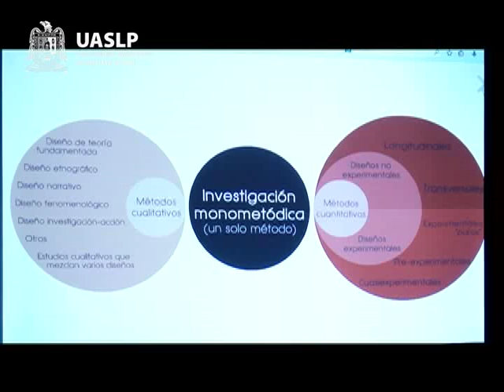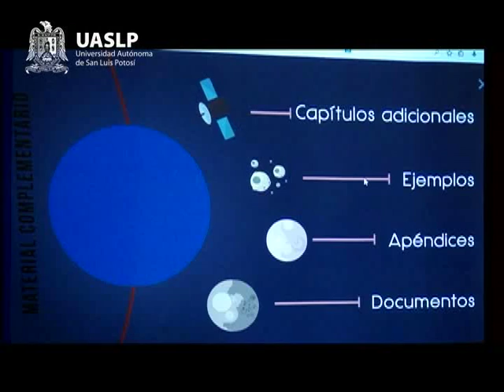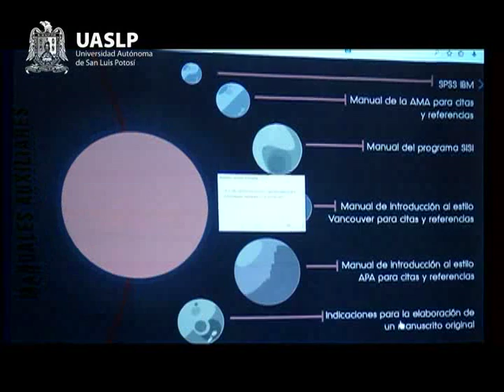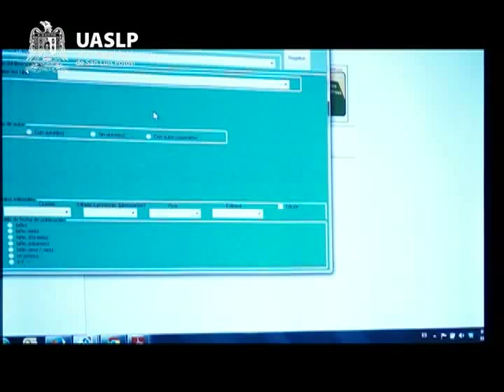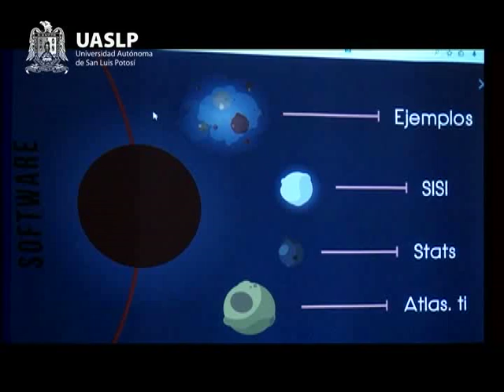Entrevistas sobre el libro Metodología de la Investigación del Dr. Roberto Hernández Sampieri.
En la obra se abordan los tres enfoques de la investigación, vistos como procesos: el cuantitativo, el cualitativo y los métodos mixtos, con la colaboración de diversos académicos y universitarios de las diferentes áreas del conocimiento y ahora en esta quinta edición, el libro Metodología de la Investigación del Dr. Roberto Hernández Sampieri cuenta con un vasto acervo digital el cual contiene tesis completas para su consulta, herramientas digitales como la creación de citas textuales en las diferentes sistemas, como el sistema APA, el estilo Vancouver, entre otras.  El libro se presentó en la Caja Real de la UASLP a través de la F. Del Hábitat  con la presencia de la MAV. Carla de la Luz Santana, Dr. Luis Miguel González García, el M. Arq. Manuel Villar Rubio rector de la UASLP, el Dr. Arq. Anuar Kasis Ariceaga y representantes de la Editorial Mc Graw Hill. El Dr. Hernández.